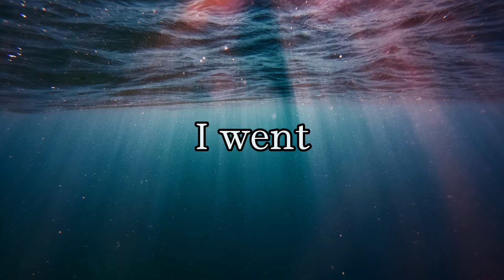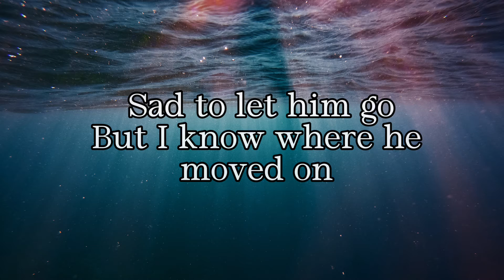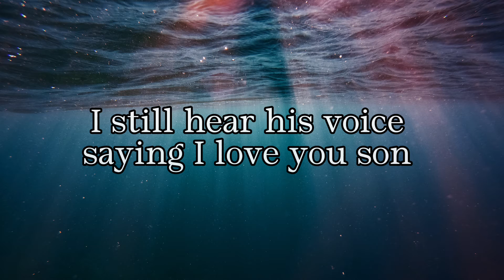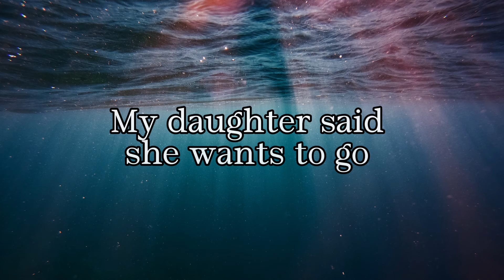Through The Water - Blake Schmitz ( Lyric Video)